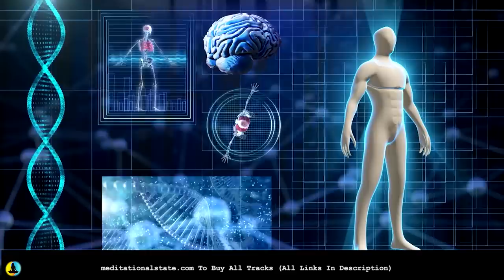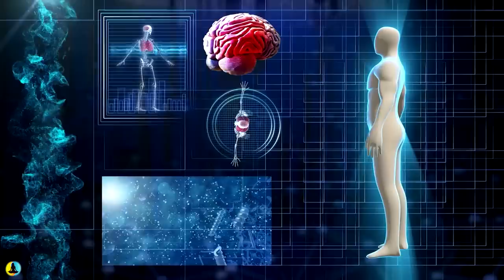The Healing Audio That CHANGED Everything! 111Hz • Binaural Beats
➤ This track has been created using our Quantum Miracle Healing Formula Frequency. This makes this audio very powerful and extremely effective in aiding relaxation and healing, the secret is the blend of these hertz which, when combined with another of our stunning harmonious binaural tones, lends itself beautifully to execute the perfect brain enhancing soundtrack.

Findings of MRI scans suggest that at exactly 111hz, the brain switches off the prefrontal cortex, deactivating the language center and causing temporary switches from left to right-sided dominance -  responsible for intuition, creativity, and holistic processing, inducing a state of meditation or a trance.

There are a number of megalithic sites and ancient temples that all resonate specific frequencies some embodying the 111hz one including: “The Maltese Hypogeum is a temple hewn out of the rock during 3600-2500BC that covers some 500m2 with the lowest room being around 11 meters under the ground, mirroring Temples above the ground that are the oldest free standing structures on Earth. Testing that analyzed the sound within the Oracle Chamber in the Hypogeum found to match the same pattern of resonance at the frequency of 111 Hz”.

Your brain produces these waves when you’re not focusing too hard on anything in particular. Whatever you’re doing, you’re probably feeling relatively calm and relaxed. These waves measure 111 Hz.

Here are some of the comments from listeners hearing this frequency:

“My body was even more relaxed. Loving this!”

“Really like the sound and ‘feel’ of this frequency. Seems to go deep.”

“Felt tingling all over, like when you sit on legs too long. I went deep and was slow to come back.”

“Felt tingling where body had issues.”

“Dropped into deeper state quickly.”

“Floating/levitating/tingly sensations – wow!”

“Experience was a lot more powerful. A lot of tears afterwards – big emotional release.”

“I felt like I was in a cradle being gently rocked from side to side, then went into a place of deep peace. Came out with a huge grin and laugh.”

“The sound faded in and out as I went deeper into a focused state. Seems like the healing was amplified.”

“More detached than usual! Soft, fuzzy, buffered sensation all around me like a deep massage or a long, hot bath.”

“Put me in a totally different reality. Didn’t want to leave.”

“Deeper, and quicker getting to free space. Ended much sooner than expected. Didn’t want it to end.”

~ Peace & Love ~